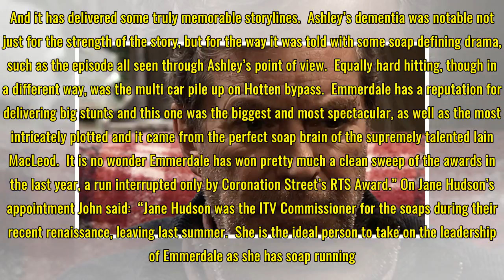Coronation Street appoints new producer and Emmerdale announces production restructure